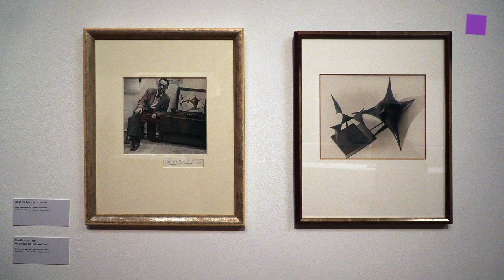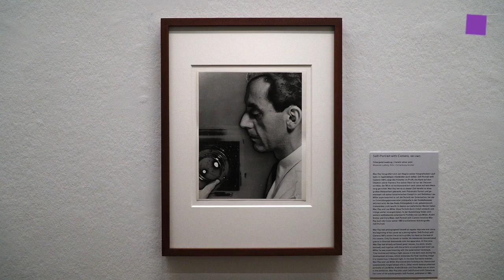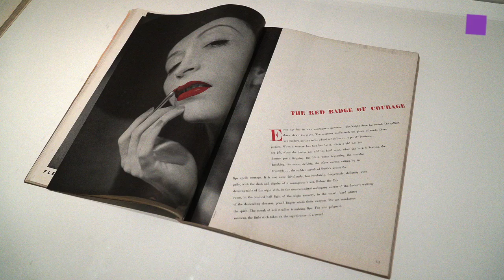thartVIEw – Man Ray at Kunstforum Wien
With the Man Ray retrospective the Kunstforum Wien shows a selection of 150 keyworks from all over the world, including painting, photography, objects, works on paper, collages and assemblages and experimental film. Man Ray achieved worldwide renown for his portraits of artists and his rayographs of the 1920s, produced without the use of a camera, but besides that he exploited countless artistic media and techniques in an inventive and playful manner. Man Ray painted, drew, designed, made films and objects, wrote, invested his talents enthusiastically in typography, book and magazine design, and pursued a veritable career as experimental fashion photographer for Harper’s Bazaar and Vogue.  Curator: Lisa Ortner-Kreil. 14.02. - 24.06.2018.
Das Kunstforum Wien zeigt in seiner großen Man Ray Retrospektive eine Auswahl von 150 Schlüsselwerken aus der ganzen Welt, darunter Gemälde, Fotografien, Objekte, Papier-Arbeiten, Collagen, Assemblagen und experimenteller Film.Weitreichende Berühmtheit erlangte er für seine Künstler-Fotoporträts und seine kameralos aufgenommenen Rayografien der 1920er. Weniger bekannt ist aber der Man Ray, der malte, zeichnete, designte, Filme drehte, Objekte entwarf, Schriften verfasste, sich auch für Typografie, Buch- und Magazingestaltung begeisterte und eine veritable Karriere als experimenteller Modefotograf bei Harper’s Bazaar und Vogue verfolgte. Die Schau wird auch Man Ray als „friend to everyone who was anyone“ zeigen, der in den glamourösesten gesellschaftlichen Zirkeln verkehrte und so als Prototyp des künstlerischen Netzwerkers und Impulsgebers fungierte. Kuratorin: Lisa Ortner-Kreil.14.02. - 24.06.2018.